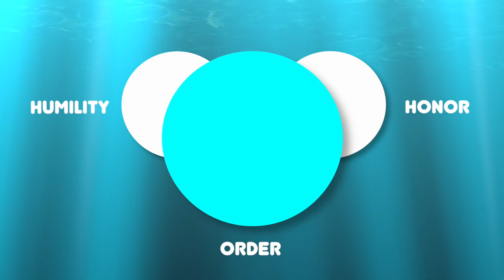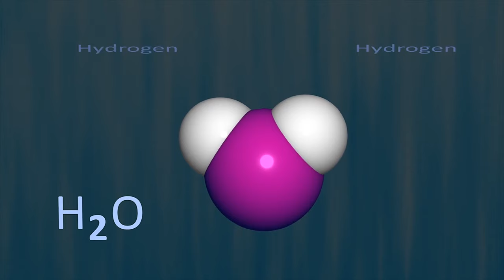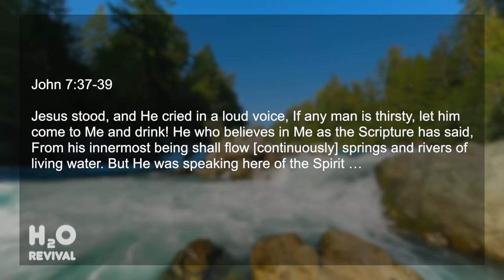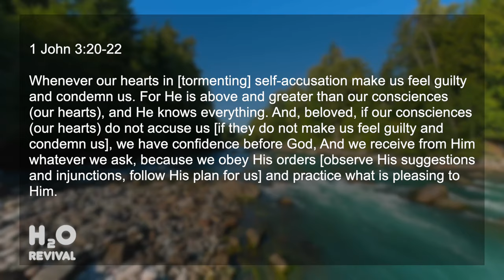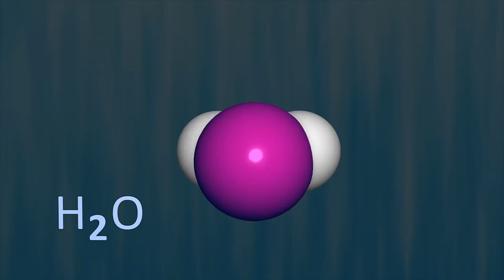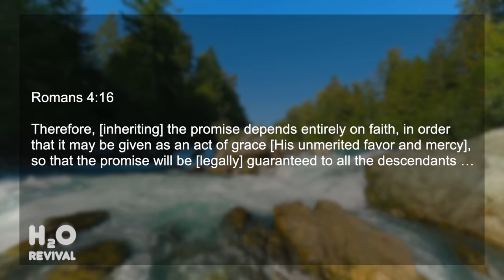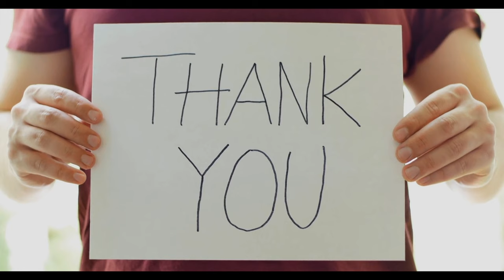H2O Revival: Streaming (Part 5)